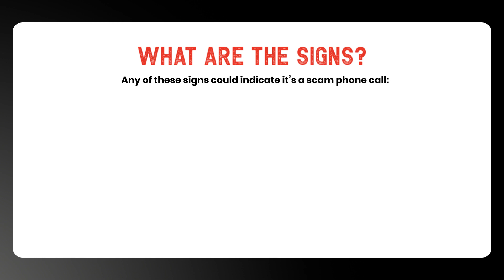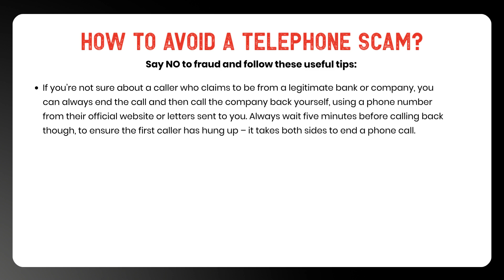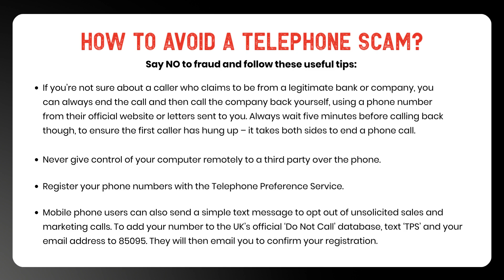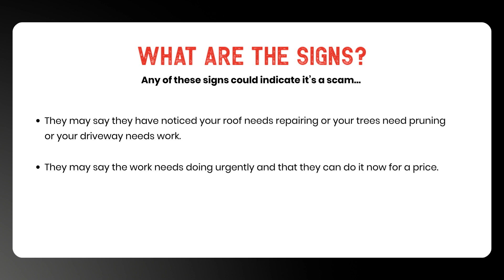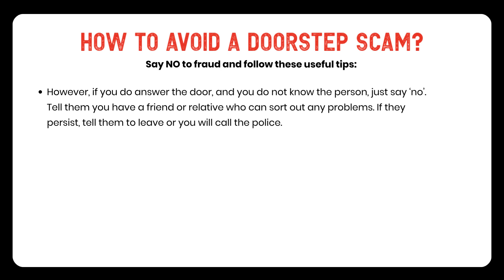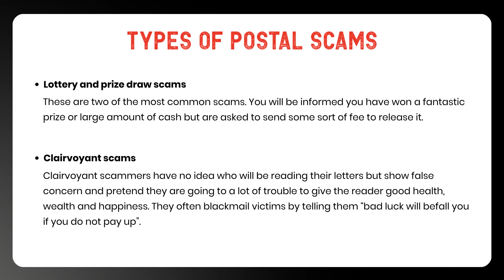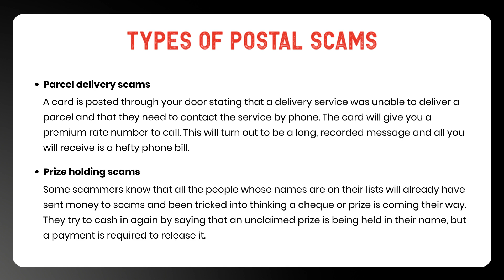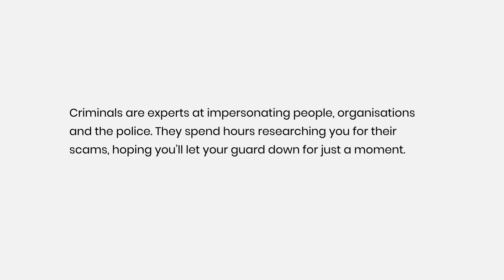Useful guide to avoiding SCAMS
Watch this useful video to find out more about scams and how to avoid becoming a victim of fraud.